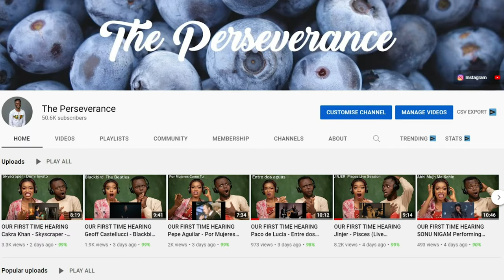Reacting to '10 most important German inventions in history'